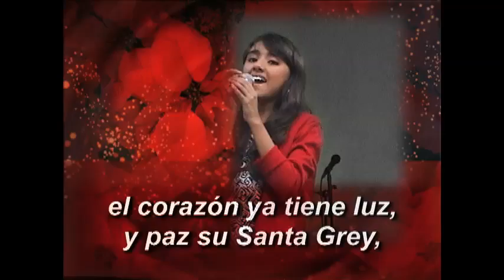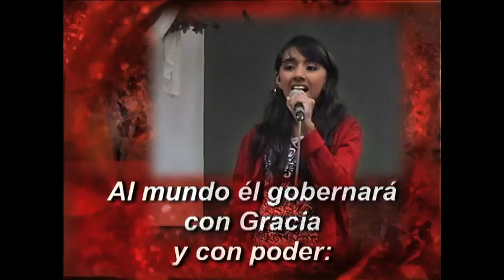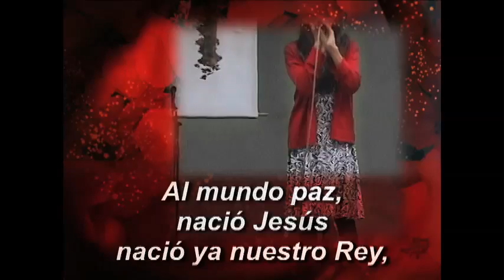Al mundo paz Juanfer y Susy en Navidad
Canción Al mundo Paz "Canción navideña" Iterpretada por Susy la Princesa en el disco,
Juanfer y Susy "En Navidad" en la presentación del disco en Ciudad de Guatemala, Centro bíblico la Vid